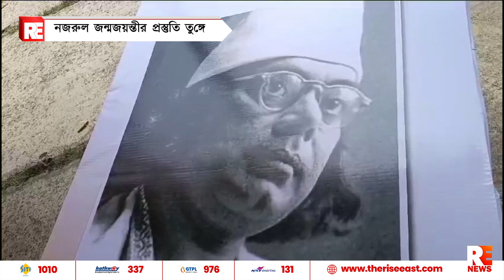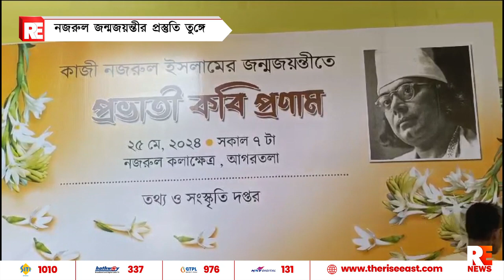নজরুল জন্মজয়ন্তীর প্রস্তুতি তুঙ্গে